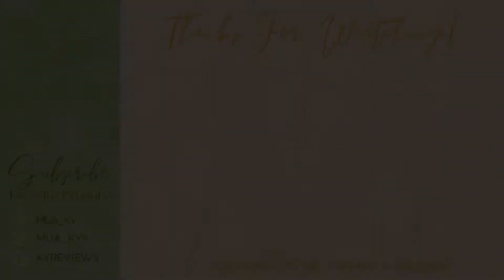😮CROCHET JUNGLE BRAIDS?!😱 ft. ZRQ Hair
*Name of Crochet Hair* : ZRQ Knotless Jungle Box Braids 20 Inch Knotless

✨Follow ZRQ HAIR

✨Instagram (OFFICIAL):@zrqhair

*Available In the Colors* : 1B (shown), 27, 350

ILIKEHAIR (Or Use Code "KYKY20")

-Filmora X Video Editor

-Grammarly (for those text mistakes on the web ;p )

*ELROI - GOD SEES ME*